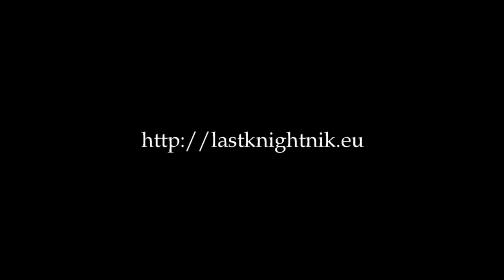Goodbye Ultimate Pirates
Eine Verabschiedung.

Ultimate Pirates war ein ab 2019 von der Gameforge gepublishtes MMOG. Nun wurde die Entscheidung getroffen, es zum 1.3.2021 wieder einzustellen. Mangelnde Wartung, keinerlei Weiterentwicklung und ein nichtvorhandenes Kundenmanagement haben die meisten Spieler vergrault und nun ist es endgültig vorbei.
Das ist schade, denn eigentlich ist Ultimate Pirates nicht nur der schönste, sondern auch der vielversprechendste Klon von Pirates of the Everseas gewesen...
Entwickler MoonMana wird es wohl als App weiterlaufen lassen, aber als Browsergame ist es tot. Es ruhe in Frieden.